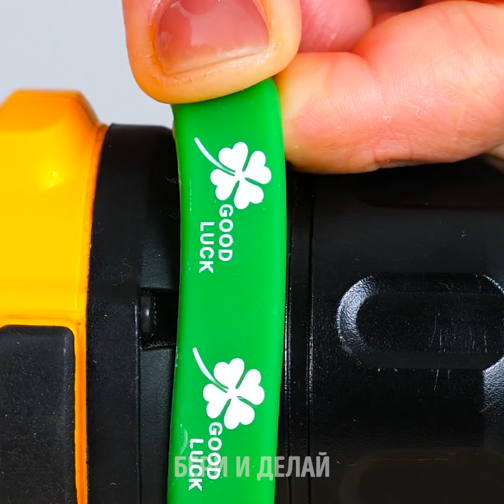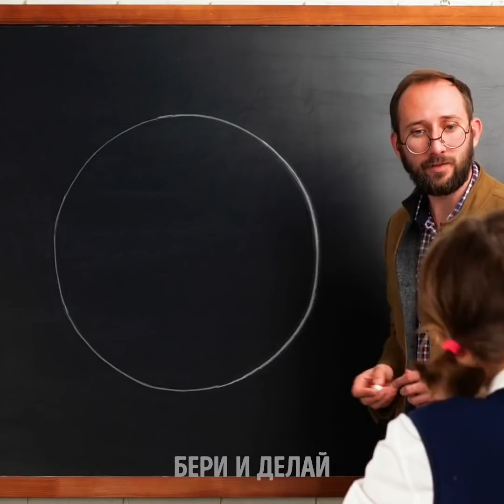25 ЗАМЕЧАТЕЛЬНЫХ ПОДЕЛОК НА ВСЕ СЛУЧАИ ЖИЗНИ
КАК ЛЕГКО РЕШИТЬ ВСЕ ВАШИ ПРОБЛЕМЫ И СЭКОНОМИТЬ

Многие считают, что чем больше потратить денег на решение всяких досадных мелких проблем, тем оно надёжнее. Например, когда что-то ломается, то вместо того, чтобы попытаться это починить, мы сразу покупаем что-то новое, либо ищем специальный дорогущий инструмент, который подходит только для этого и ни для чего больше! Чтобы помочь вам сэкономить время и деньги, в нашем сегодняшнем видео мы покажем вам несколько гениальных и простых лайфхаков для решения всяких повседневных проблем.
Вы узнаете, как делать простой узел, который вы успешно можете применять на своих спортивных штанах, чтобы они всегда удобно на вас сидели, вместо того, чтобы каждый раз завязывать два шнурка.
Вы можете завить пряди волос вокруг утюжка, чтобы создать красивые летние локоны.
Пространство в вашем шкафу можно легко увеличить, если прикрепить кольцо от железной банки колы к вешалкам для одежды. Таким образом вешалки можно просто вешать друг на друга, чтобы они висели не только горизонтально, но и вертикально!
Для того, чтобы безопасно и удобно натереть картофель или какой другой овощ, можно прикрепить его к вилке или палочке для еды и не бояться поранить руки.
Смотрите это видео до конца, чтобы узнать еще много удивительных кухонных и косметических лайфхаков, которые помогут вам решить самые разные проблемы!

Тайм-коды:
0:25 - Красивые локоны
2:44 - Гениальные лайфхаки для кухни
4:28 - Разные бытовые хитрости
6:19 - Как держать инструменты в порядке и в безопасности
7:45 - Потрясающие лайфхаки с ножницами
9:50 - Как заточить ножницы